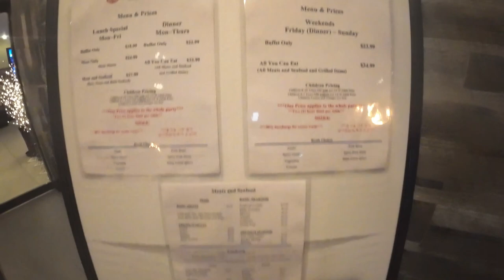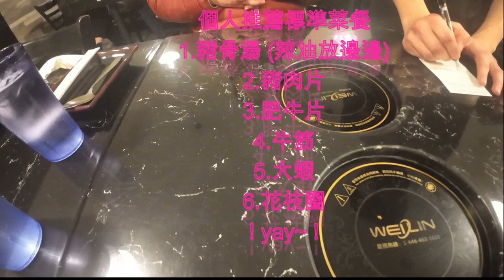[Gillian Vlog] 韓式吃到飽小火鍋 Garden Shabu Korean Hotpot in Little Ferry, NJ 紐澤西美食地圖 推薦餐廳